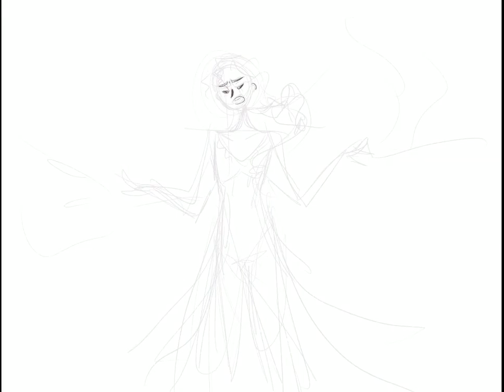drawing elsa from frozen two ❄ (into the unknown) - speedpaint w/ procreate | dahhlss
you know i had to do it.

this is an illustration i made of Elsa from the Disney movie Frozen 2 (and is inspired by the into the unknown scene)!! i don't draw fan art often, but come on Elsa deserves it. (also sorry for the funky aspect ratio)

time taken:
3 hrs

materials:
ProCreate